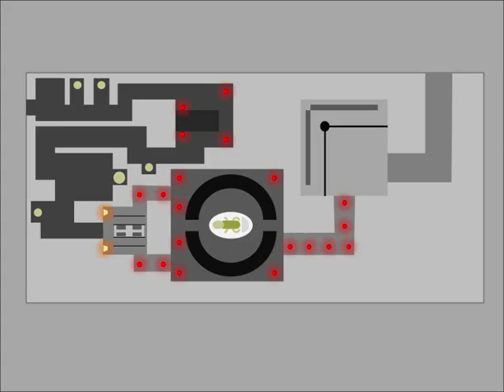Visuals for LC12 Maze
Couple of visuals ive made if thorpe ever made a pre-maze for LC12 :)